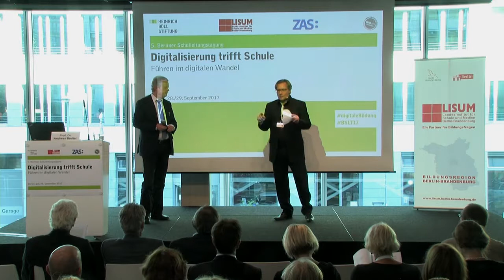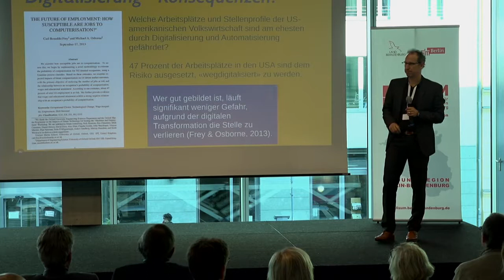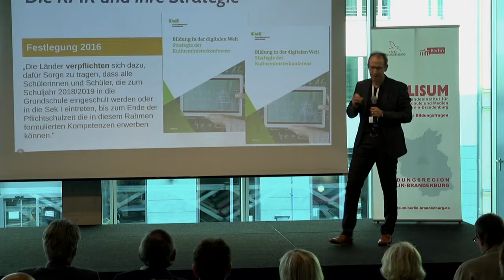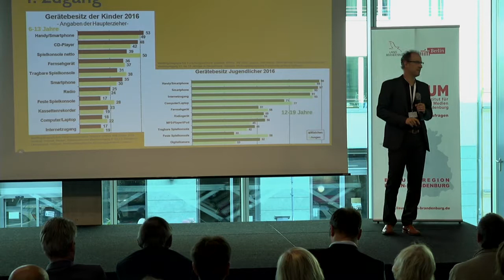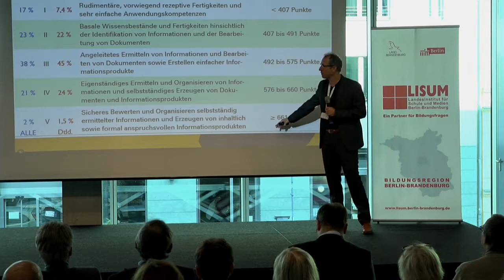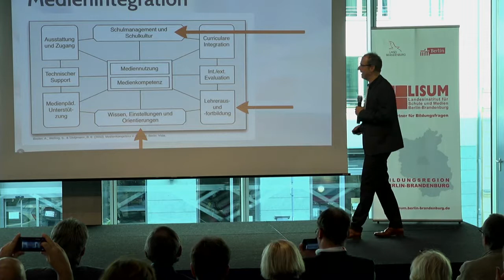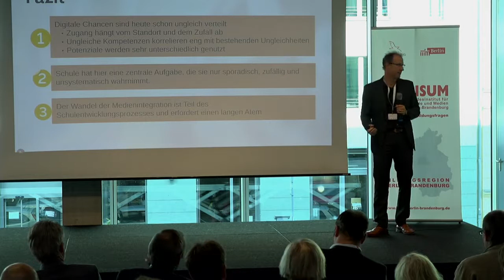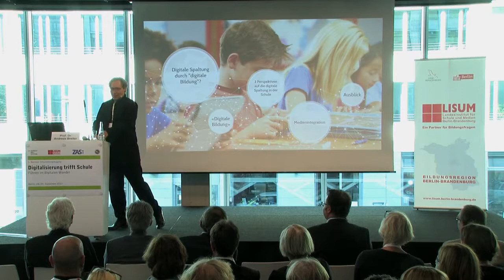02 5. Berliner Schulleitungstagung - Digitalisierung trifft Schule